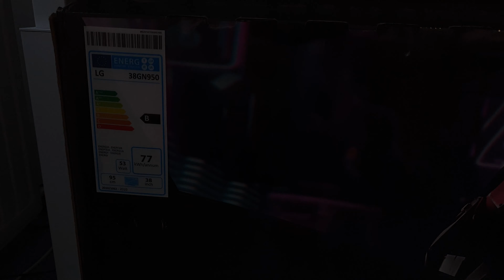LG 38GN950 Gamplay Footage iRacing 3840x1600 160hz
38gn950-b

8 bit mode 160hz 3840x1600. it clrearly has better motion clrearity then my 34gk950g 120hz gsync and the higher refresh rate of the new 38 inch is noticeably smoother. Gsync vs g-sync compatible performs the same no tearing or stutters 48-160 hz operating range! and NO FAN confirmed